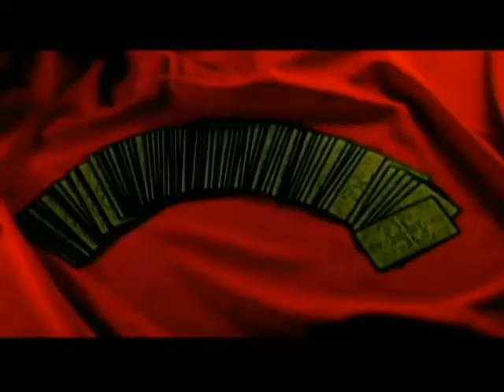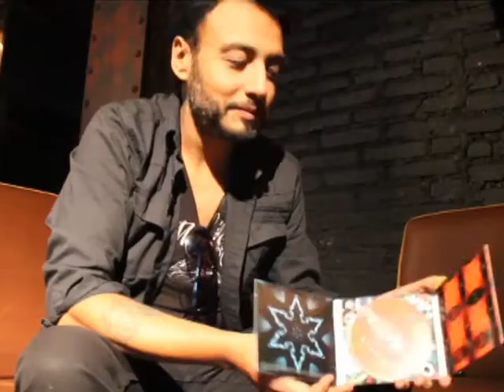Entrevista a Claudio Valenzuela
Claudio Valenzuela viene a México nuevamente, después de su gira con Lucybell, presentando su más reciente material discográfico como solista "Simple".

Entrevistadora: Gabriela Andrade
Dirección: César Salazar
Video: Alberto Rebelo